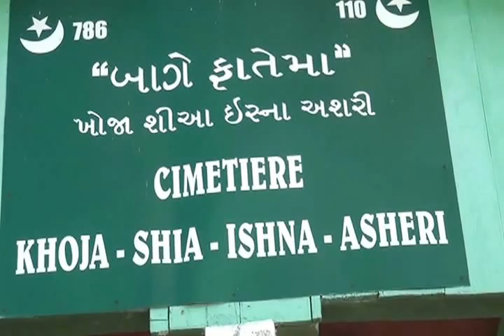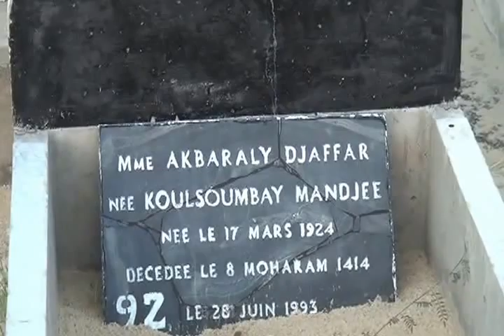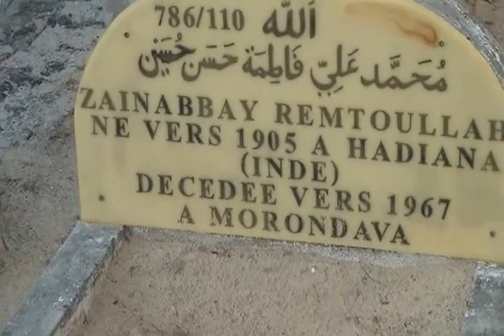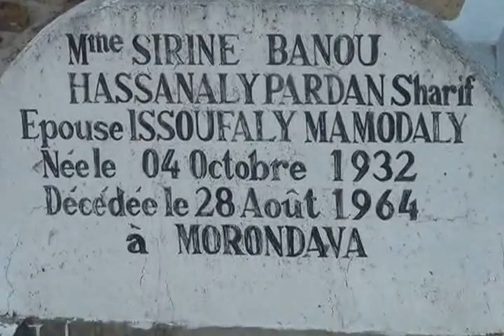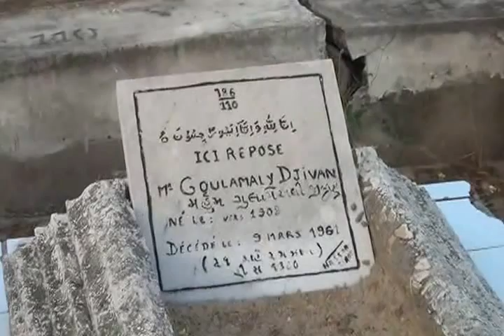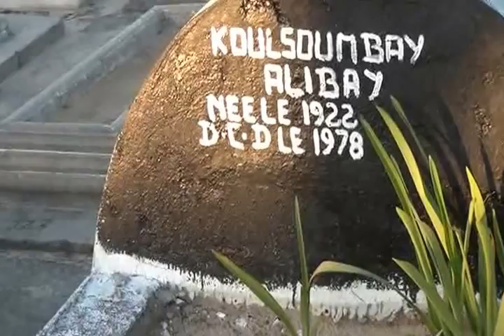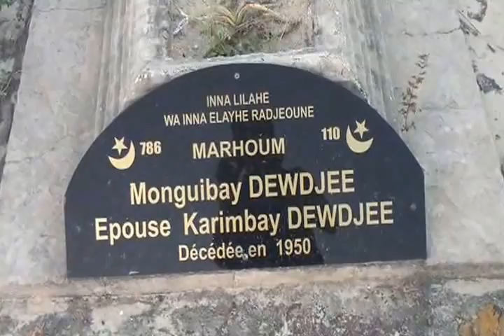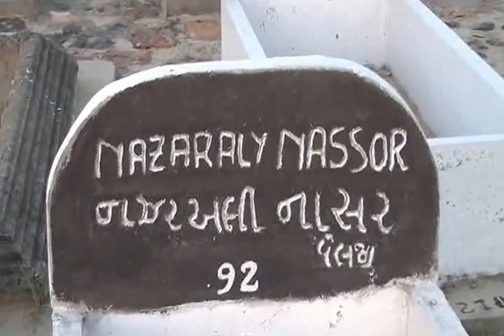3v Cimetiere khoja shia morondava 2014 p1